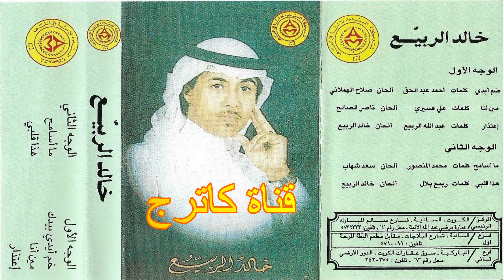خالد الربيع البوم ضم أيدي 1988